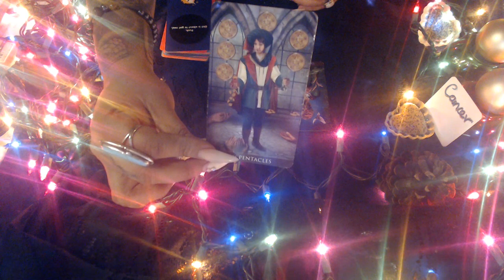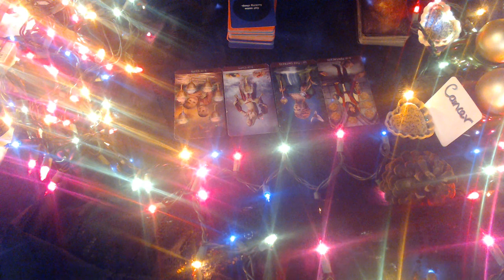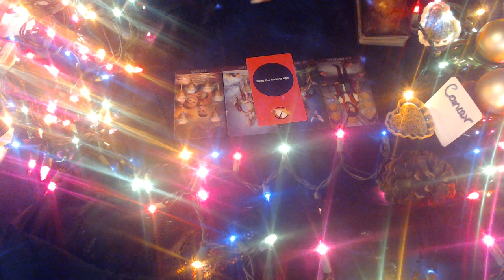CANCER DECEMBER 2020 "EGO IS IN THE WAY"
3 Card Reading
30 Min Reading
1 Hr Reading